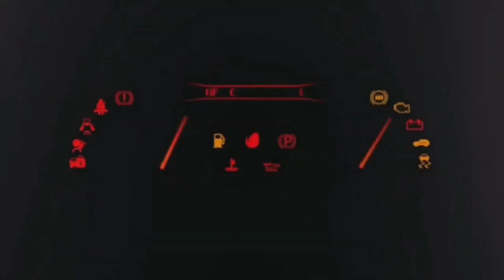F1 2023 E INTANTO MERCEDES RED BULL E ASTON MARTIN SE LA RIDONO 🤣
LA MIA ATTREZZATURA :

THRUSTMASTER T300 GT EDITION:

HORI RWA APEX RACING WHEEL PS5:

BASE RICARICA PAD PS5 OIVO:

MICROFONO BOYA:

CHIAVETTA SANDISK EXTREME PRO 128 GB:

MEMORIA INTERNA SSD 500 GB PS5:

CUFFIE PULSE 3D PS5:

PC CHUWI:

XBOX SERIES S:

ADATTATORE VOLANTE XBOX PLAYSTATION:

CUFFIE FIFINE GAMING:

CORONA SF1000:

LOGITECH BRIO:

MICROFONO FIFINE:

LAMPADA XBOX:

TAPPETINO MOUSE PERSONALIZZATO:

I MIEI GIOCHI:

WRC GENERATIONS:
FIFA 23:
F1 22:
MOTOGP 22 PS5:
GRAN TURISMO 7:
F1 2021 PS5:
THE WITCHER 3:
FIFA 22 PS5:
GRID LEGENDS:
ASSETTO CORSA COMPETIZIONE PS5:
MOTOGP 21 PS5:
PROJECT CARS 3:
WRC 10:
ON THE ROAD PS4: